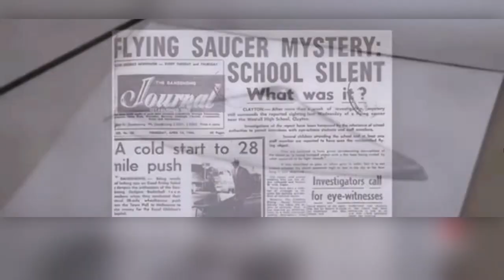Westall’s 50-year-old UFO Sighting emerges again